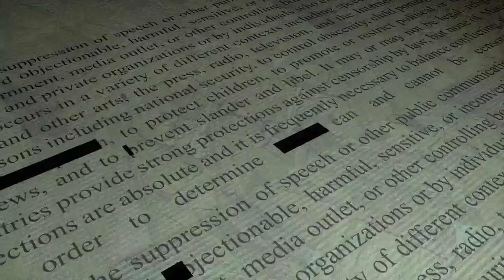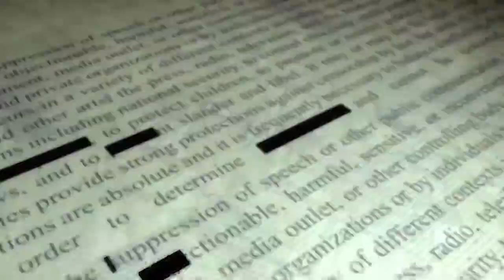Leaking the Truth About President Wetting Himself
Find out more about the show and where you can watch it at TheDavidKnightShow.com

Mail:
David Knight
POB 994